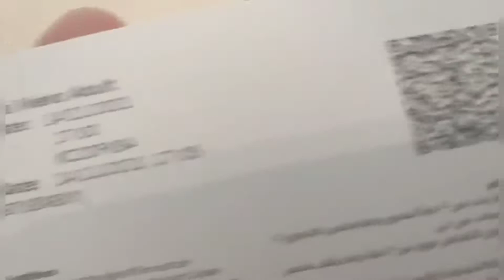Ain Dubai farewell | Ruffa Tv Show